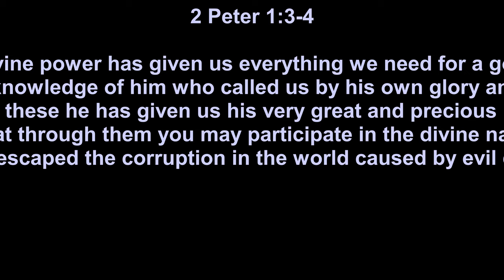Becoming Partakers In Gods Divine Nature Conclusion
Today's Youth Ministry Message:

"Becoming Partakers In God's Divine Nature" (Conclusion]

2 Peter 1:3-7 (NIV)
3 His divine power has given us everything we need for a godly life through our knowledge of him who called us by his own glory and goodness. 4 Through these he has given us his very great and precious promises, so that through them you may participate in the divine nature, having escaped the corruption in the world caused by evil desires.

5 For this very reason, make every effort to add to your faith goodness; and to goodness, knowledge; 6 and to knowledge, self-control; and to self-control, perseverance; and to perseverance, godliness; 7 and to godliness, mutual affection; and to mutual affection, love.